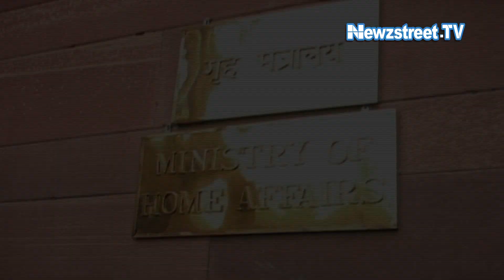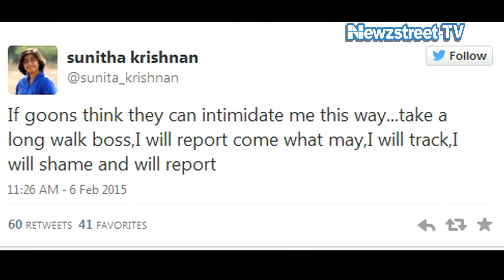Sunitha Krishnan’s car attacked for exposing Hyderabad rapists who posted video on Whats App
Two separate videos were uploaded on WhatsApp, showing five men smiling and posing for the camera as they take turns to gang-rape a woman turning a deaf ear to her requests to leave her. The video, which is believed to be at least six months old, was discovered by activist Sunitha Krishnan, who runs an anti-trafficking NGO, Prajwala, in Hyderabad.